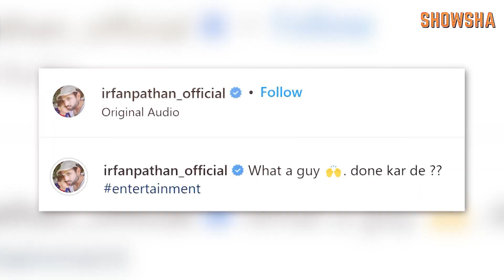Ranveer Singh Appreciation Thread | These Videos Prove That There's Nobody More Magnanimous Than Him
There are only a few actors who can command a screen presence like Ranveer Singh. But it's his off screen persona too, which has earned him numerous fans over the years. Be it praising his wife Deepika Padukone's numerous achievements or showering love upon Shah Rukh Khan, Ranveer is always no-holds barred. Watch this video to find out more.